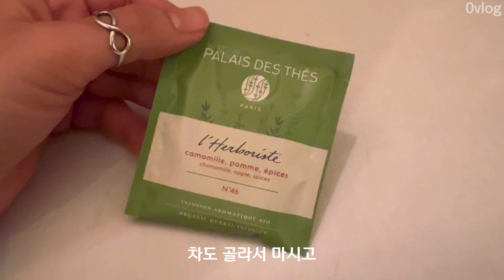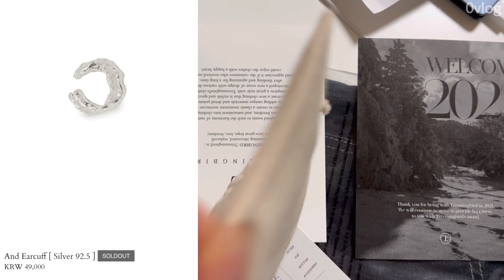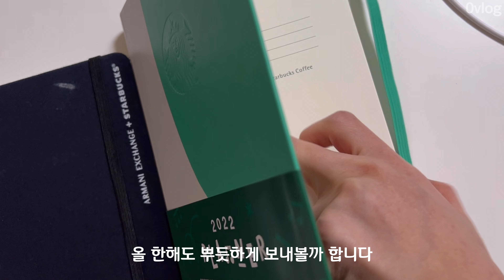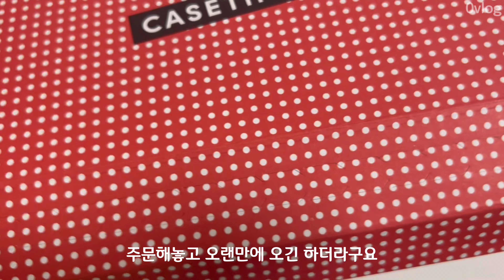Vlog_직장인 일상 브이로그 | 데일리룩 | 어쩌다 2022년 | 어그 부츠, teket, 트리밍버드, Guse, haag, 모겐트, 막스마라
안녕하세요.
소소한 저의 일상에 찾아와 주셔서 감사합니다 🤍
(화질 1080p로 설정하시면 좀 더 좋은 화질로 시청하실 수 있습니다)